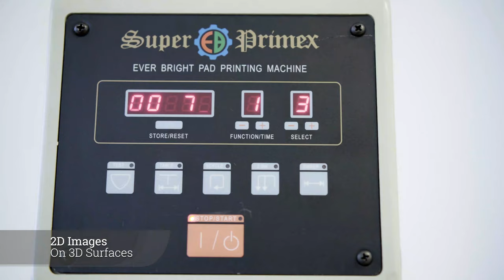Pad Printing Highlights | AA Print Supply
In this snippet, we highlight some of the unique aspects of our SPC-824SD Pad Printer!